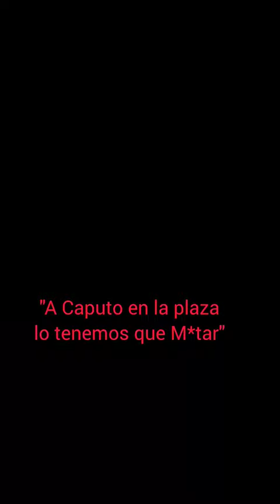Dillom y la polémica con Caputo (ministro de economía de Milei)